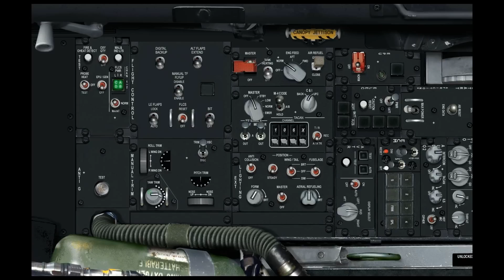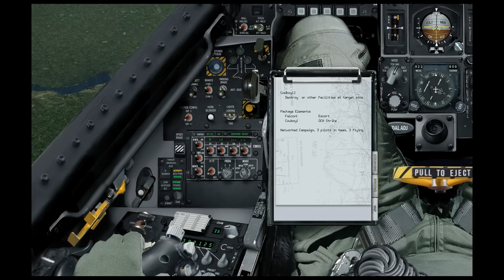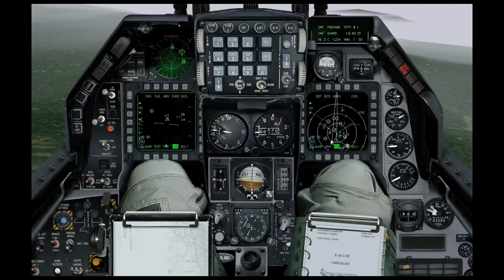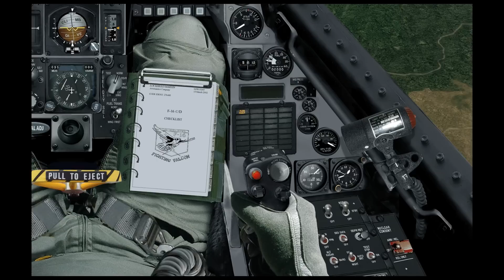Falcon 4 Allied Force F-16 Bombing and Dog Fighting vs Mig 29s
The past few flights we have been done have been OCA. While early in the campaign we established nominal air superiority, we are now trying to completely destroy the battered remnants of the DPRK air force. This includes OCA strikes deep in front of the FLOT. In this mission steer 5 was a firecan radar, steer 6 was an engineer battalion nearby to the airbase on a secondary airstrip and steer 7 was the radar tower at Koksan. I engage a J-5 before we begin ingressing, and while rolling in flight lead gets shot up by AAA and aborts. Meanwhile I drop clusterbombs on the steer for 5 but the firecan has moved, bomb some engineer cranes on the airstrip. As im bombing the engineers I get bugged by MIG-29s, 3 ships from various directions and abort attacking the engineers. I quickly bomb the radar tower then go defensive, trying to escape a MIG-29 interception with 3, the 3rd ship in the flight. Since we were on target for longer than fragged our escort abandoned us as we got jumped by 29s. Luckily we managed to get out of their alive, killing 2 29s on the way out. Things got really hairy though.